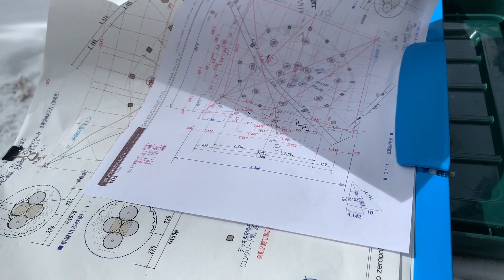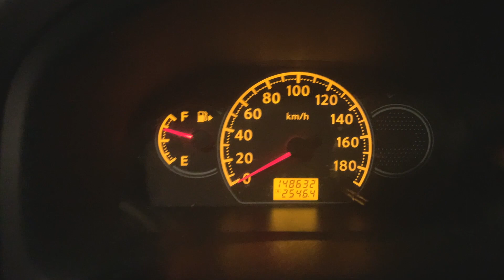09アーシストジャーニィ!!｜静岡県水窪｜戻ってきたカムキトオル